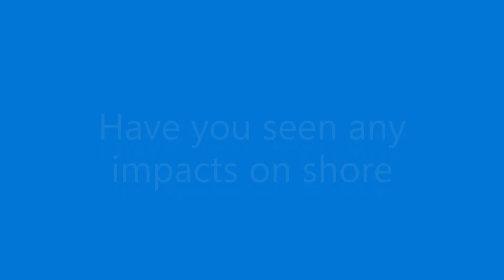Maritime Matters - the Maritime Professional during Covid19 - Frank Coles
Welcome back - my name is Jillian Carson-Jackson and I am the President of The Nautical Institute.

I recently had a chance to catch up with Frank Coles, Chief Executive Officer at Wallem Group. Frank has had 40 years of experience in the maritime industry, in many different roles.  In each role he has challenged the status quo, with a strategic view for the future.
Frank highlights the issues faced for crew change.  While there have been a few success stories, there are still hundreds of thousands of seafarers who are still stranded either on board the vessels and unable to get home, or ashore and unable to join.
The impact on the shore staff is also significant, with shore personnel working long hours to support the seafarers, themselves in difficult personal situations which could include limited internet access and unsuitable working-from-home environments.
While it is important that seafarers be recognised as keyworkers what they really want is to go home!
We are all continuing to work under difficult, and stressful, situations.  What do you do to support your own mental health?